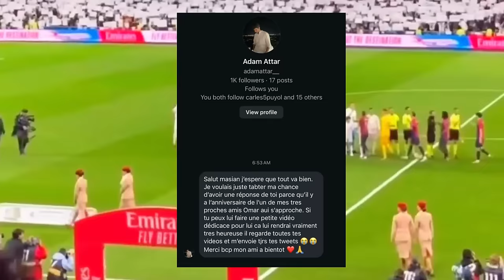Quel Bilan du début de saison du Barça de Flick? 🤔 Mes attentes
00:00 - 01:01 : Intro
01:01 - 05:26 : Bilan
05:26 - 11:28 : Axes de progression
11:28 - 15:40 : LewanGOALski
15:40 - 18:42 : Et maintenant?